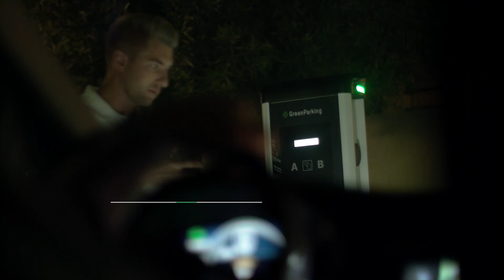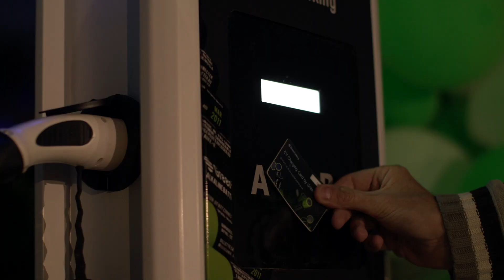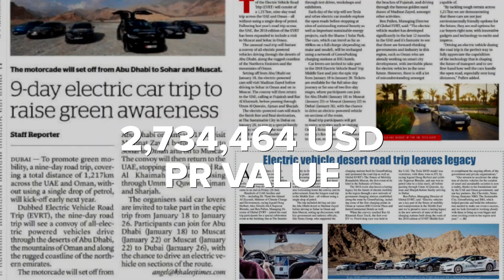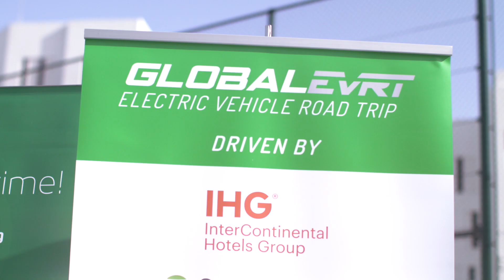Driving Really Far In The Desert With Electric Vehicles, evrt Middle East 2018!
We completed the longest electric vehicle road trip in the Middle East, covering 2,000km across the UAE and Oman for 9 days with 8 electric vehicles, with over 60 participants driving across beautiful landscapes and engaging local communities along the way!

On the road trip we opened 18 new charging points, including some of the first ones in Oman, expanding the crucial charging network across the Middle East with our partners GreenParking and IHG.